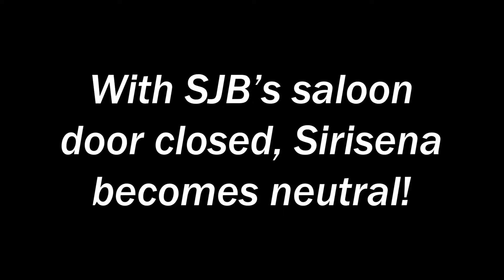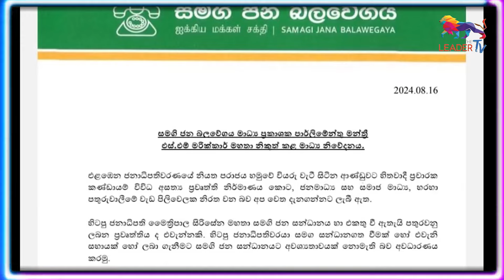SJB decides to hit AKD the hardest! |Why are retired military officers attracted to NPP?